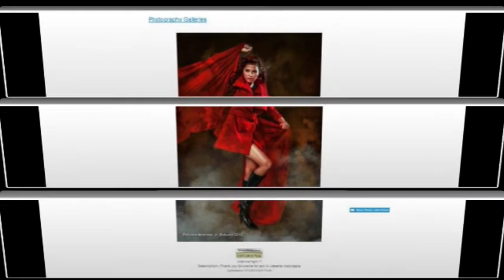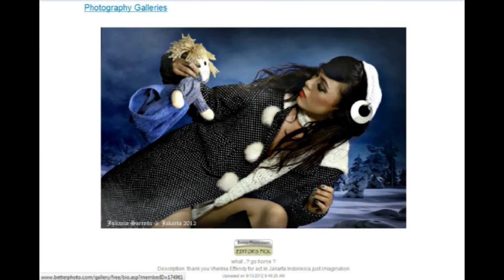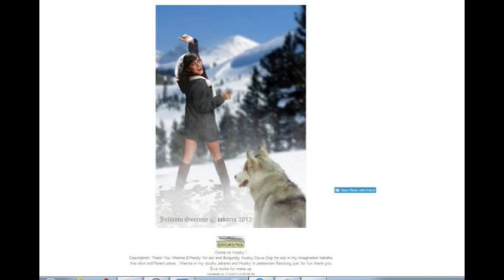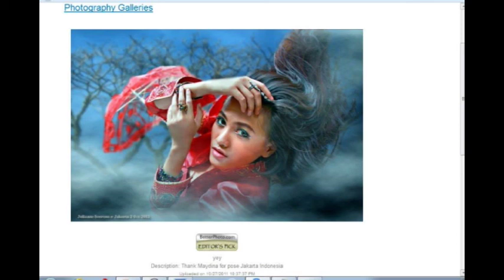Hasil photo model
this photo collection shoot by julianto soeroso since forgot many places
i hop enjoy with my shot several models from Indonesia and foreigner  photo is my hobby photo shoot creation  always  discussed with MUA or with models for better result